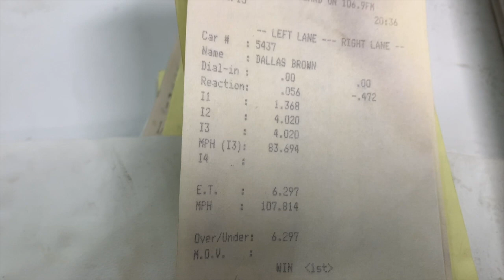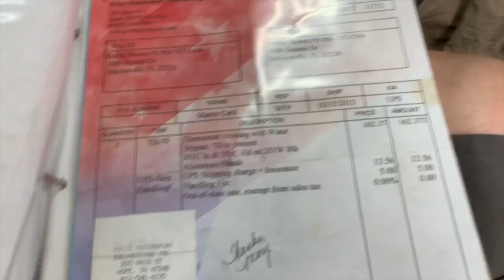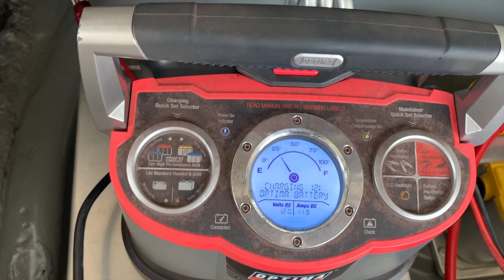Resurrecting our 427 Clevor Powered 1988 Thunderbird Drag Car Part 2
She's ALIVE! First Fireup of the 427 Clevor Thunderbird since 2019!